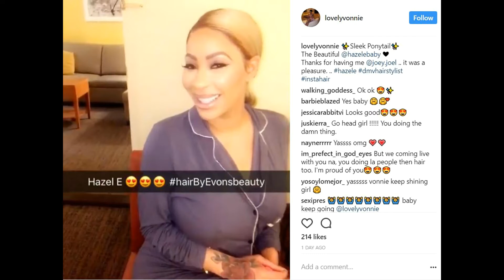Hazel E makeover! New long ponytail and pretty eye lashes! Hazel looks like Rapunzel!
Hazel E makeover! New long ponytail and pretty eye lashes! Hazel looks like Rapunzel! Haters can cry their way to a mirror! Love and Hip Hop Hollywood Season 4!